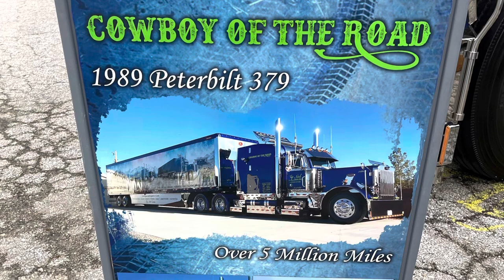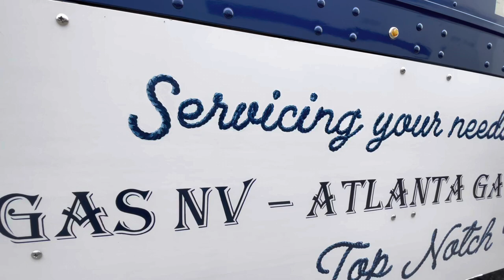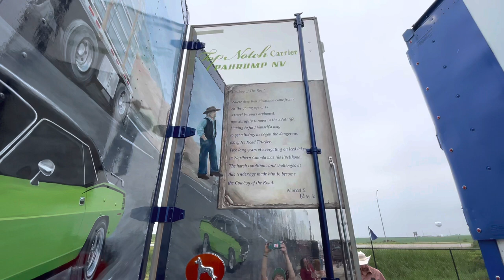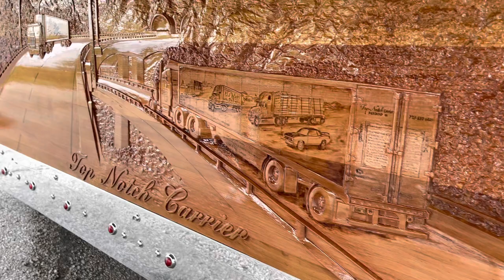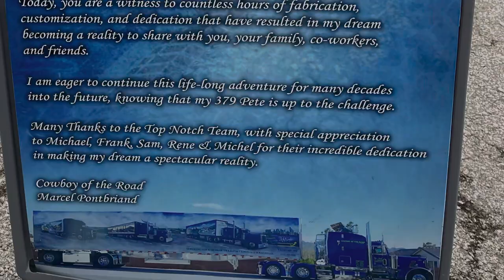Marcel Pontbriand’s 1989 Peterbilt ‘Cowboy of the Road’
Marcel became an ice road trucker at the age of 14. No, that is not a typo. In this video, his wife, Valerie, tells Marcel’s incredible story of nearly 50 years as a trucker. Be sure to watch the entire video to see as many tiny details as I could fit.

This video was filmed at the 2022 Iowa 80 Truckers Jamboree.

Miss Flatbed Red is an artist who specializes in trucks.